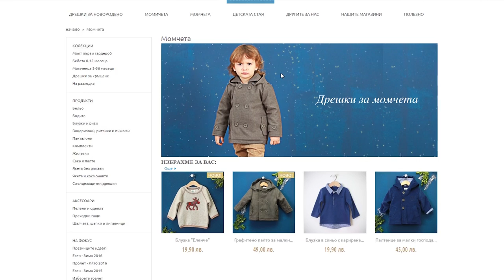Step by step European baby fashion : angel-baby.eu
Do you have what it takes to build a business from production to retail? This Bulgarian couple of entrepreneurs are doing just that with their line of baby clothes and fabrics.

How? With .eu and a baby-steps (by step) approach. Which seems only fitting.